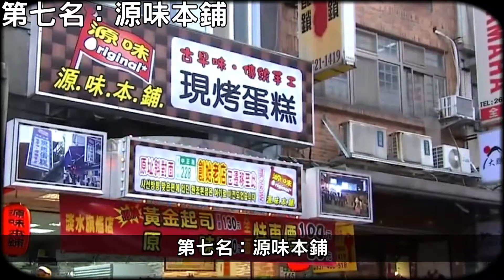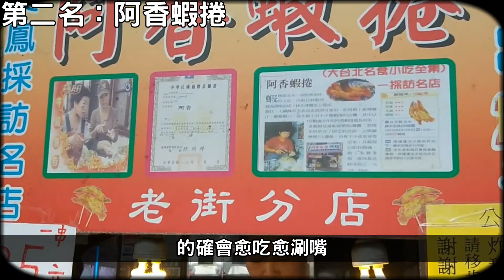在地美食!? 頗具特色的淡水十大美食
▶︎ 訂閱9iVideo，第一時間通知最新影片◀︎

器材

9iVideo所使用的相機
9iVideo所使用的麥克風
9iVideo所使用的剪輯電腦

危險在你我身邊!? 世界十大奪命生物
路上看到請遠離!? 世界十大昂貴豪車品牌
宇宙級衰鬼!? 世界十大倒楣死亡意外
禍從口入!? 世界十大致命美食大公開
富可敵國!!! 臺灣前十大富豪 2020年富比世雜誌